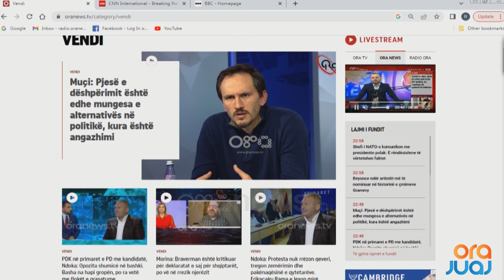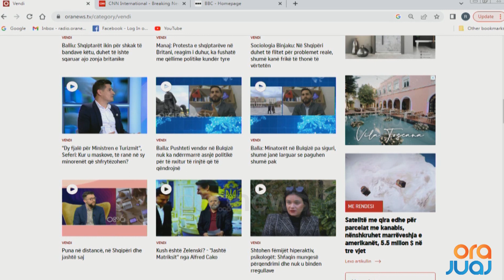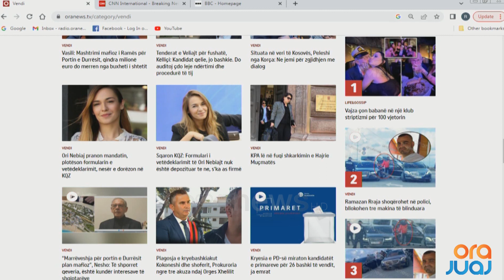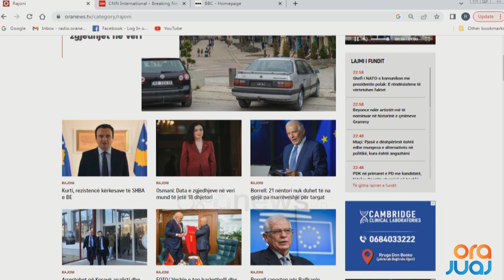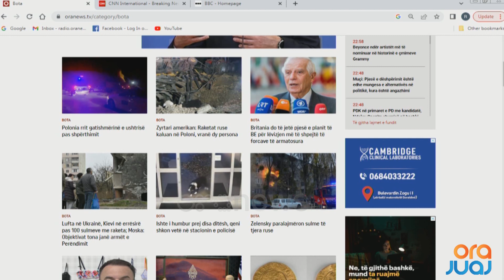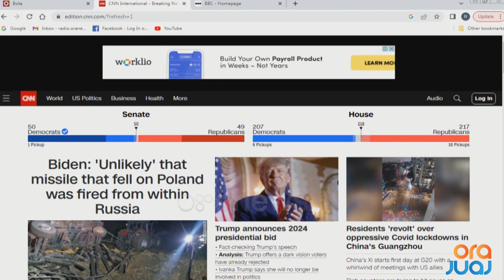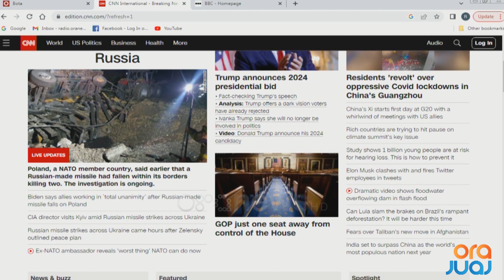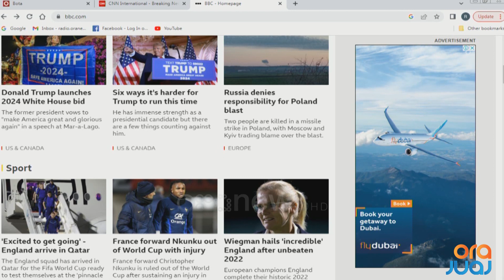Shtypi i Ditës dhe telefonatat në studio me Klodi Karaj - 16 Nëntor 2022 I Ora Juaj